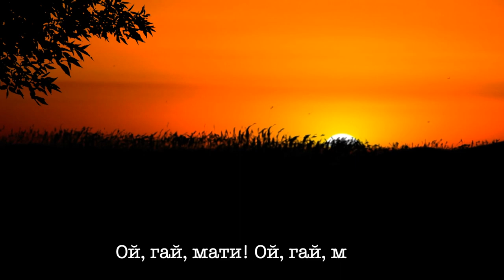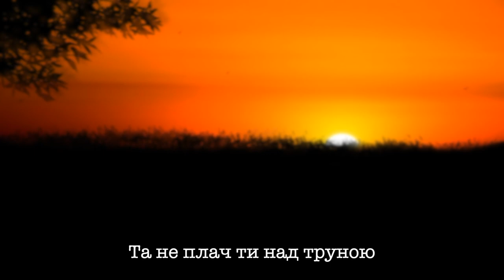"Що ярами глибокими". Українська пісня та інші пісні для дітей українською мовою. Ukrainian songs.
Українська пісня   та інші пісні для дітей українською мовою. Ukrainian songs.
Виконана Олександром Алексеєвим
Музика Надії Галабурди
Слова Василя Симоменка
Аранжування Любомира Рокецького

Ми завантажуємо нові відео кожного тижня!

Також ви можете придбати пісню або повну збірку, Українських дитячих пісень Надії Галабурди. В яку входять:
~200 пісень +